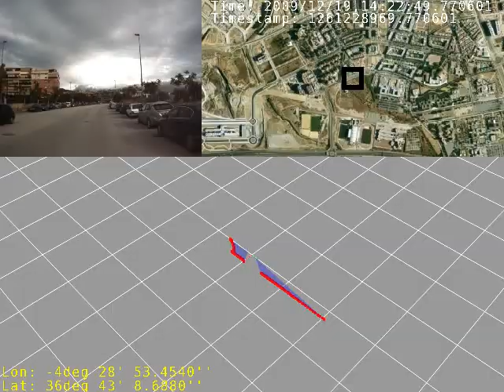The Málaga stereo and Lidar urban dataset: extract #03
Video summary of one part of this robotic dataset, which includes Stereo vision, IMU, 5 Laser scanners and GPS.